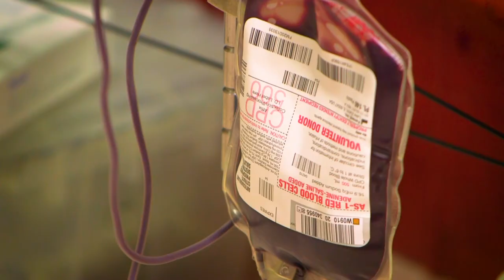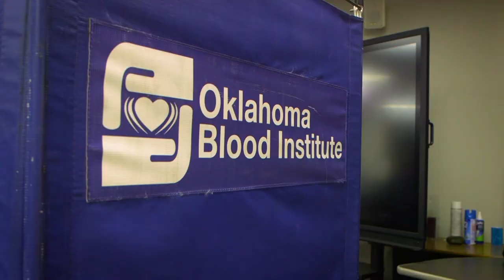School Blood Drives - Morrison High School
Since the start of the pandemic, Oklahoma has seen almost 1,400 blood drive cancellations. According to the Oklahoma Blood Institute, that equals a loss of 30,000 units of life-saving blood. 😲😢
High school blood drives make up a big chunk of Oklahoma's blood supply during the fall and spring.